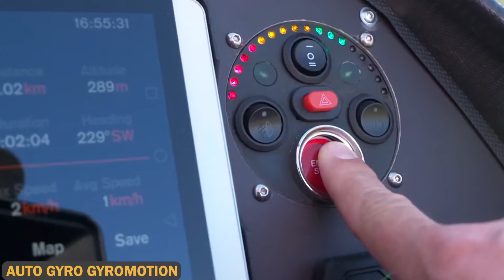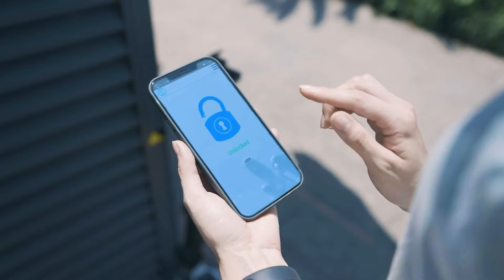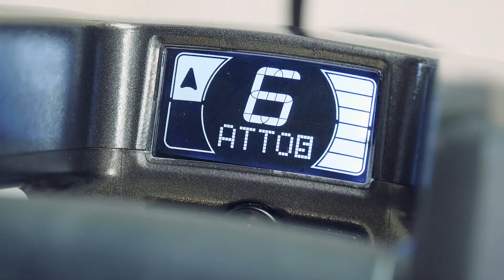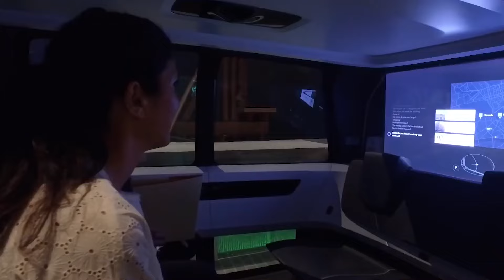12 COOLEST VEHICLES THAT WILL BLOW YOUR MIND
concept future inventions The AC Future Eth is an electric RV, which means it runs on electricity instead of gas, making it eco-friendly. It has solar panels on the roof to help generate power from the sun, reducing the need for traditional energy sources.

Get ready to be amazed by these 12 coolest vehicles that will blow your mind! From futuristic cars to innovative bikes, this video showcases the latest tech and gadgets in the transportation world. Get a peek at the top 5 best inventions of 2024 in this review.

The Inmotion V11 electric unicycle is a cutting-edge personal transportation device that offers an exhilarating riding experience. With its powerful 2,200 W motor, it can reach speeds of up to 31 mph, while its 1,500 Wh battery provides a range of up to 57 miles on a single charge.

The Polaris 325 Series 9 snowmobile track is a tough and reliable track designed for tackling the toughest snow conditions. With its 3.25-inch tall lugs and 3.5 pitch tire, it provides excellent traction and control in deep snow. Available in two lengths, 155 inches and 165 inches, it suits different snowmobile models.